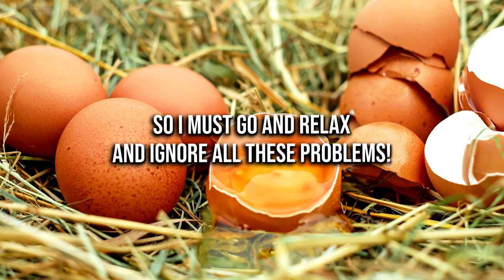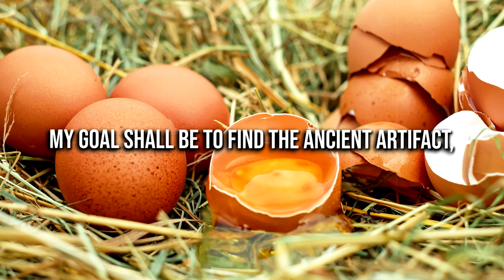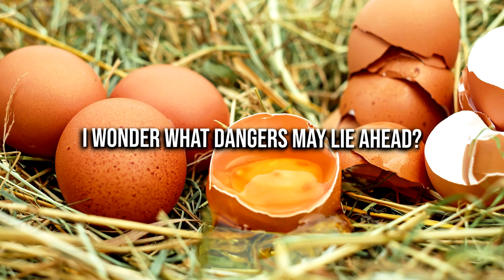SCUMSMASH - CHICKEN DUTY CLEANUP DUTY (LYRIC VIDEO)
The Don has been tasked with cleaning up chicken gunk by The King, but he would much rather begin his quest to find the Crystal Pringles, hidden within the underbelly of The Kingdom!

ScumSmash is:
The Don - Vocals
Mr. Bony Boi - Guitar
Canboy - Bass
Mrs. Chips - Keyboards
Johnny Woodchips - Drums

ScumSmash is a parody band based off of real events. If anything offends you, get over it.